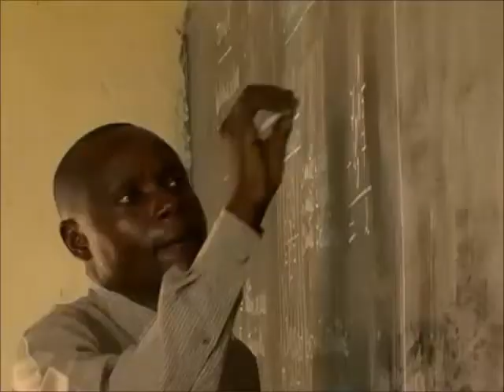CHILD LABOR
Video by
UNICEF

Soundtrack
Composed and played
by
SHIRIN